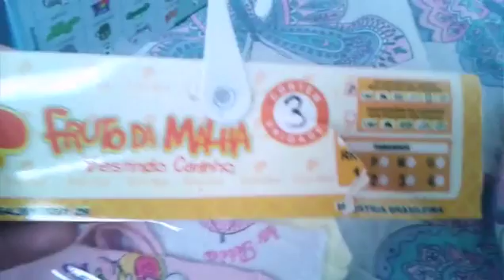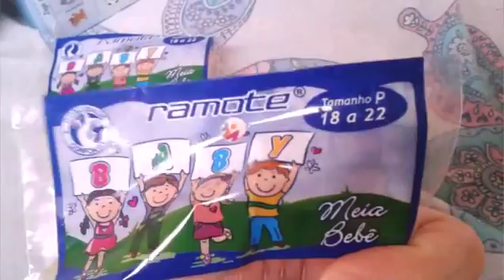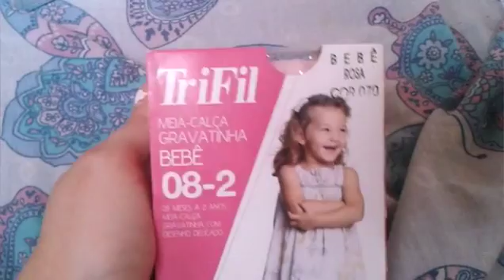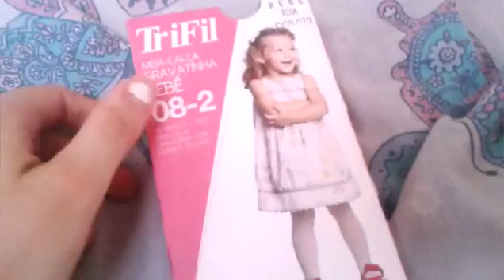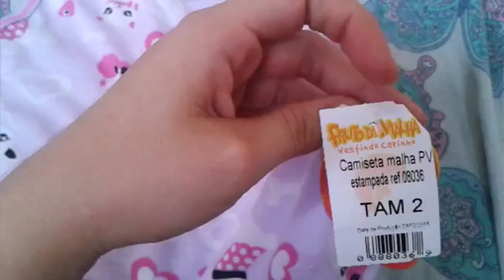Presentinhos para Sofia